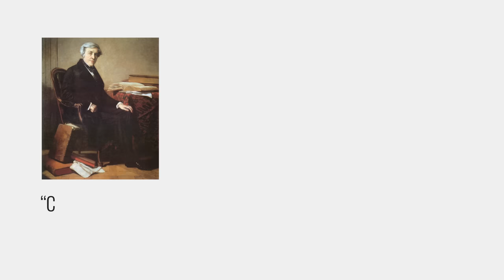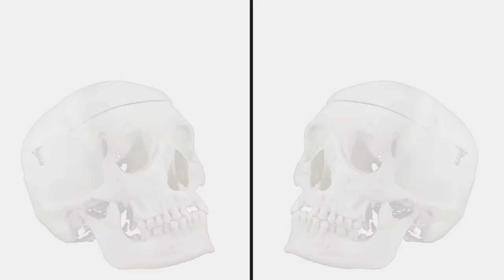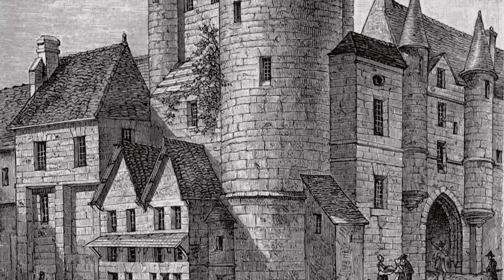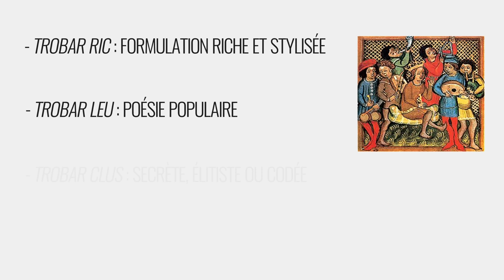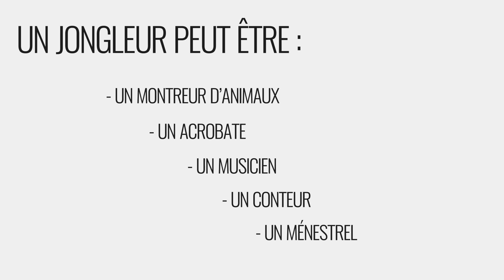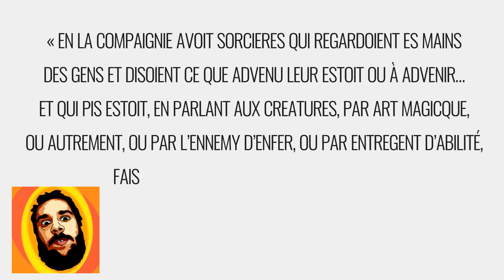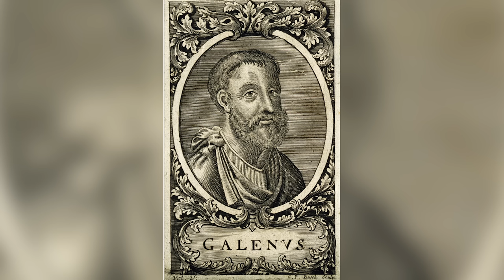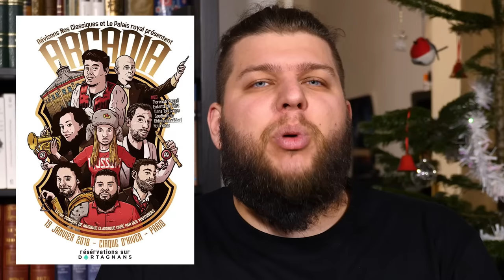RICHES VS PAUVRES - Les Loisirs au Moyen Âge - Nota Bene #25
Vous êtes plutôt golf sur un green ou football devant la TV ? Si aujourd'hui les différences sociales sont particulièrement visibles dans les sports et les loisirs pratiqués, est-ce que c'était la même chose au Moyen Âge ? Chasse, carnaval, jongleurs, diseuses de bonne aventure...dans cet épisode, on revient ensemble sur les loisirs au Moyen Âge et on en profite pour caser quelques trucs intéressants sur la société de l'époque !

➤➤➤ Sources en fin de description

🔸Découvrez ma boutique en ligne🔸
🔸Rejoignez-moi sur les réseaux !🔸
➤➤➤ Pour en savoir plus :
- Laurent Turcot “Sports et Loisirs, une histoire des origines à nos jours”, 2016, Editions Gallimard
- LE GOFF Jacques et Nicolas TRUONG, Une Histoire du corps au Moyen-Age, Liana Lévi, 2003. (BUQTR : GT495 L44) LE GOFF, Jacques. « Temps et société chrétienne au Moyen Âge », Temps libre, no 3, 1981, p. 111-116,
JUSSERAND, Jean-Jules, Le sport et les jeux d'exercice dans l'ancienne France, Paris, Plon, 1901.
- MEHL, Jean-Michel, Des jeux et des hommes dans la société médiévale, Paris, Honoré Champion, 2010.
- MEHL, Jean-Michel, Les jeux aux royaume de France : du XIIIe au début du XVIe siècle, Paris : Fayard c1990. BUQTR : GV1204.48 M45
- MEHL, Jean-Michel, Le Livre du jeu d'échecs, Paris, Stock, 1995
- VERDON, Jean. S’amuser au Moyen Âge, Paris, Tallandier, 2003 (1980).
- VERDON, Jean. Le plaisir au Moyen Âge, Paris, Perrin, 1996 (BUQTR : BF515 V47)
- VERDON, Jean. Voyager au Moyen Âge, Paris, Perrin, 2007.
- VERDON, Jean, Rire au Moyen Âge, Paris, Perrin, 2001.